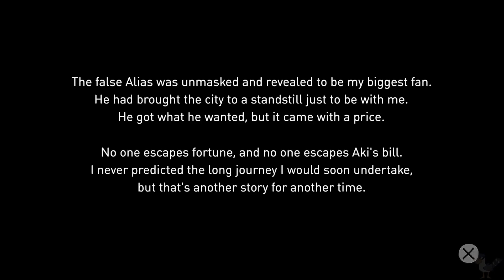Gravity Rush Remastered Spy Pack Part 2- The Dreamlife of Ghosts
Alias apparently came back from the dead and caused explosions around Auldnoir, Aki's fortune telling puppet Pandora is heavily damage and Kat seeks help from the Snakerabbits.